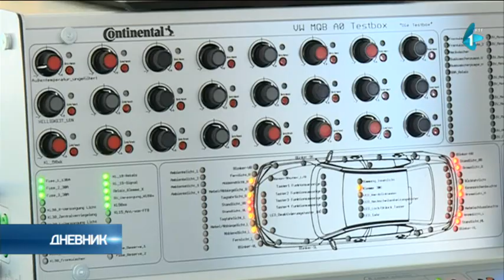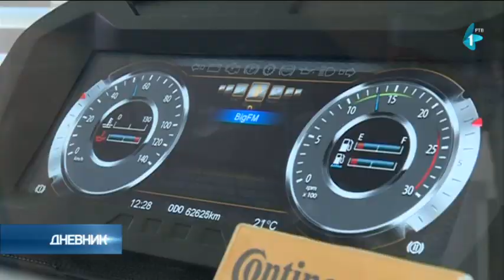Nemački "Kontinental", do kraja godine otvara fabriku u Novom Sadu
Nemački „Kontinental“, do kraja godine otvara fabriku u Novom Sadu gde će proizvoditi najsavremenije komponente napredne tehnologije za auto-industriju. Reč je o kompaniji koja u Novom Sadu posluje manje od tri godine, i do sada je u svom Istraživačko-razvojnom centru zaposlila više od 500 visokokvalifikovanih inženjera. Njih 100 posao je dobilo u poslednja 3 meseca, tokom krize izazvane pandemijom koronavirusa.